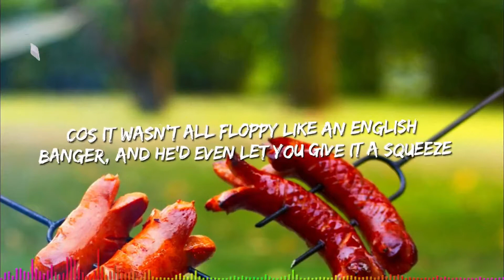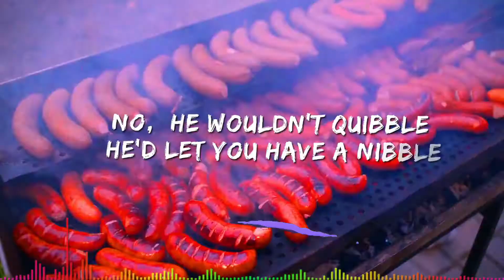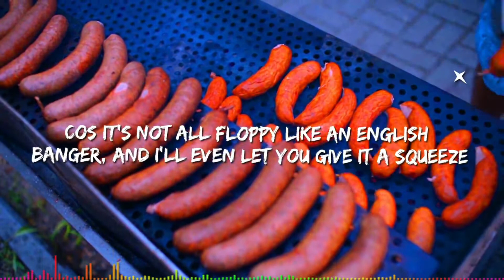Big Red Sausage Video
Just occasionally a song comes along that defines an era. cruelly rejected in its time as an entrant to the Mattesons Sausage Company songwriting competition. For many people of our generation this is the song that puts it on the line. the whole nine inches.